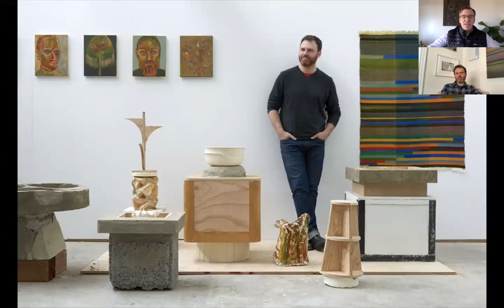Sky Glabush, “The Caged Lark” Walkthrough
Join Sky Glabush for a walkthrough his current solo-exhibition with the gallery, "The Caged Lark," on view February 5 - March 12, 2021.

This conversation was recorded on February 17, 2021.